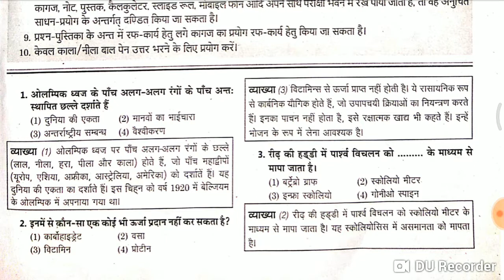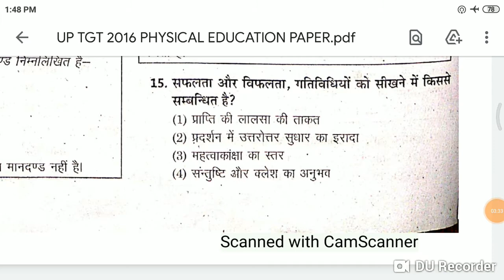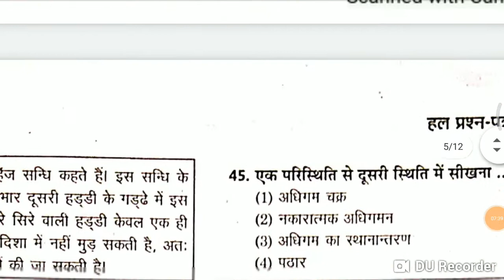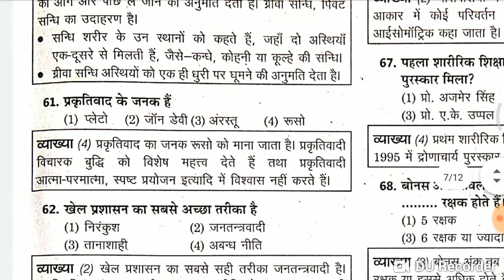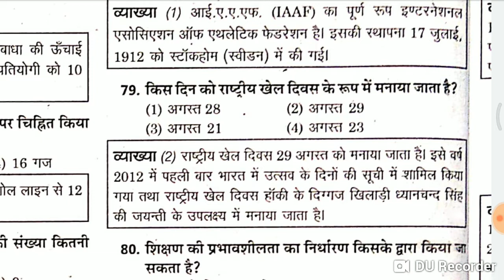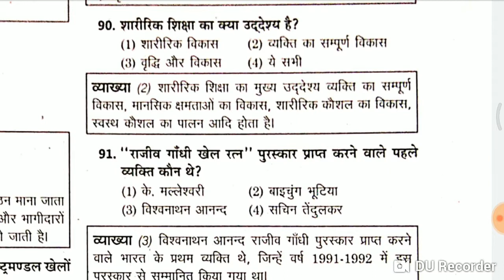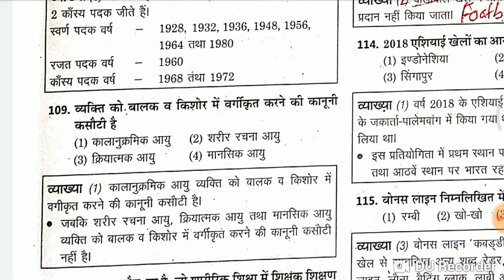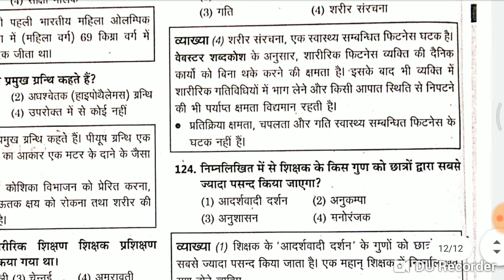Up Tgt 2016 Physical Education old Question paper with full Explanation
Up TGT previous year question paper